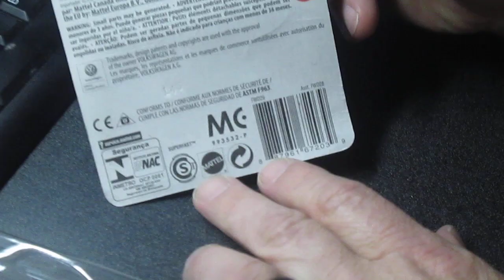Opening a MATCHBOX MOVING PARTS '65 Volkswagen Type 3 Fastback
ONE SWEET RIDE - red MBX with opening doors